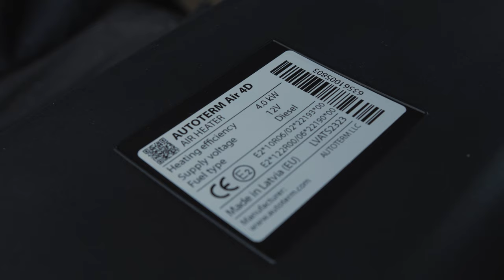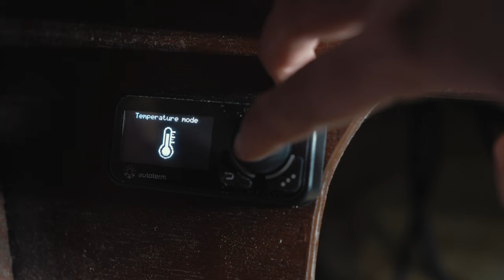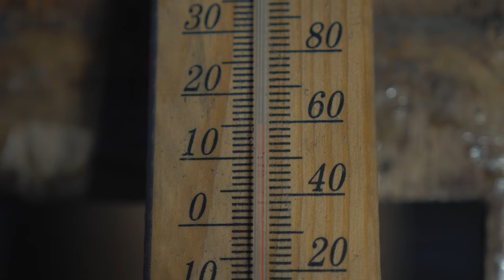I installed a Diesel Heater in my 1940 Wood Boat | Episode 34 ⚓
Welcome to Episode 34 of the wooden boat liveaboard journey. In this episode, we install an Autoterm 4kw Diesel heater in the engine room of the boat. My channel is dedicated to sharing the process of restoring and repairing a 1940 Seaplane Tender into a fully functional liveaboard.

The boat is a 1940 seaplane tender initially used by the Royal Air Force during WW2. The hull is built of double diagonal mahogany planks and oak ribs. My parents bought this boat more than 30 years ago and used it for weekend trips up the lake. Unfortunately, as they became busy with work it was left idle for many years falling into disrepair. So I've started to invest time into repairing the boat and transforming it into a liveaboard.

I'll document the process as best I can and release weekly episodes here on my YouTube channel.

Thanks for the support, As always stay productive and have fun creating!

Products I believe in:
West System Epoxy
Epifanes Primer
CT1 Adhesive Sealant
Boost your YouTube Channel with vidIQ